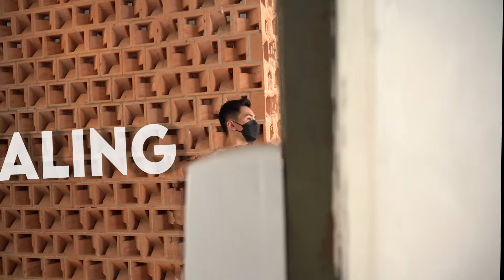Emosi Punya Limitasi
Kenapa orang gampang marah dan bagaimana cara mengatasinya?